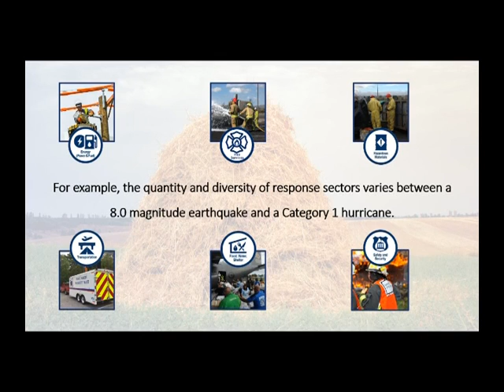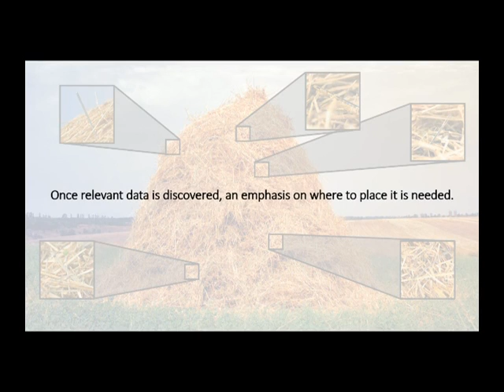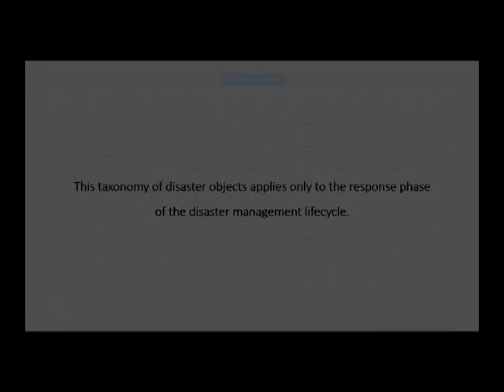Pre-TDO Discussion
This is a 3 minute video clip of some of the areas of discussion we will cover on September 20, 2022. The needle in a haystack analogy is used to describe some of the challenges associated with retrieving relevant social media data during times of disaster and how that data needs to be categorized according to response sector decision-makers.